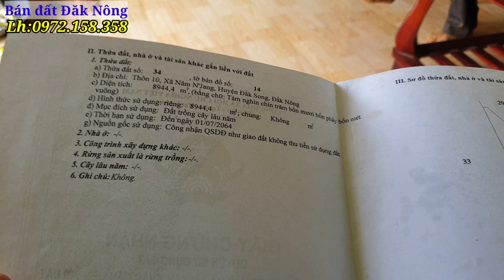(Đã Bán) 1 ha nhà vườn ao cá cách QL14a 200m, cách thị trấn 7km.Giá 700 triệu.h/Đăk Song.